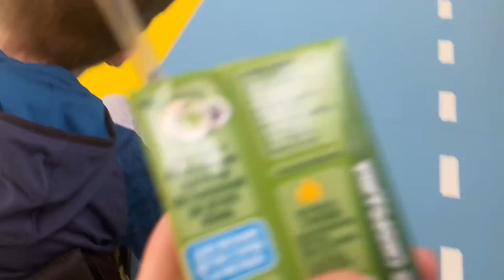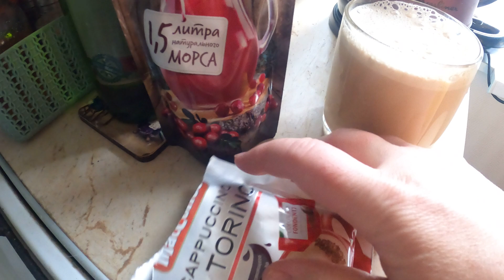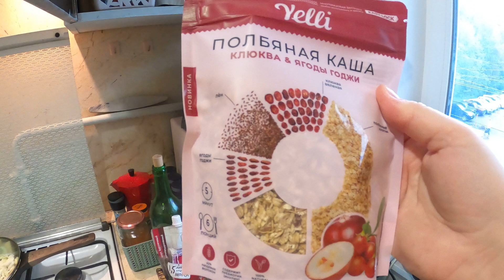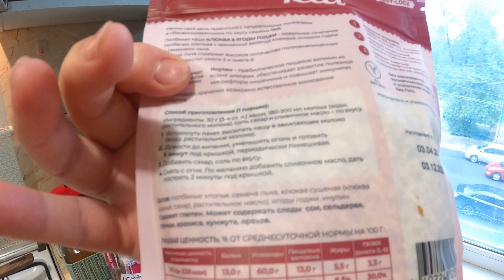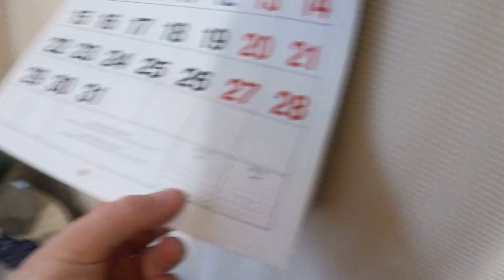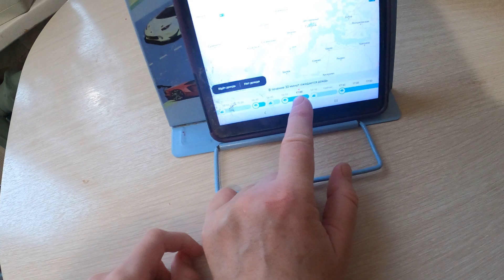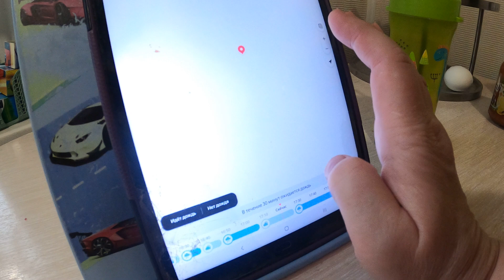А у нас радостная новость. 03-05.05.23